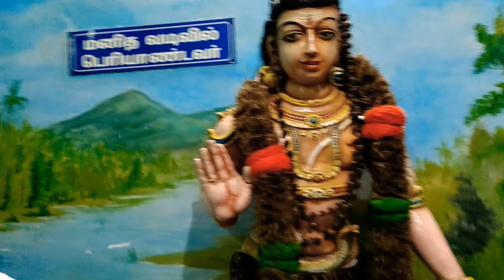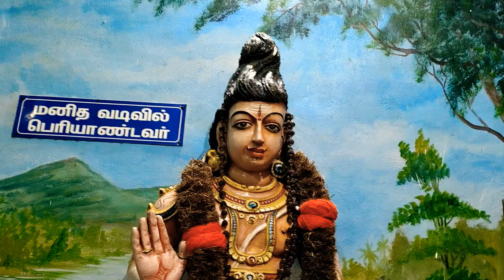கேட்பவரை ஆடவைக்கும் பம்பை உடுக்கை பாடல் பெரியாண்டவர்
கேட்பவரை ஆட வைக்கும் பம்பை உடுக்கை பாடல் பெரியாண்டவர் ஆலயம் திருநிலை 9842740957